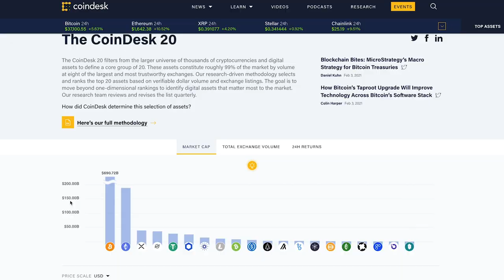CoinDesk TV Launches at a Pivotal Time in Global Finance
CoinDesk TV debuted on February 8. Here's why we're launching CoinDesk TV and why now.